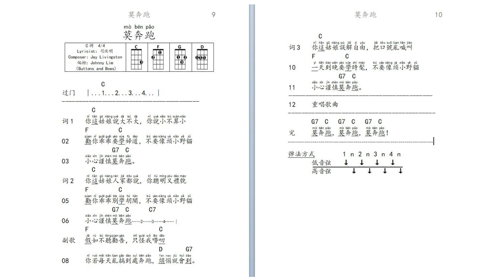页9 - 03 莫奔跑 - C调 Mo Ben Pao